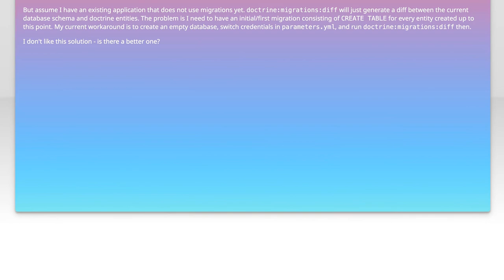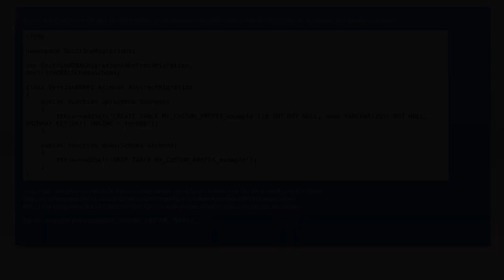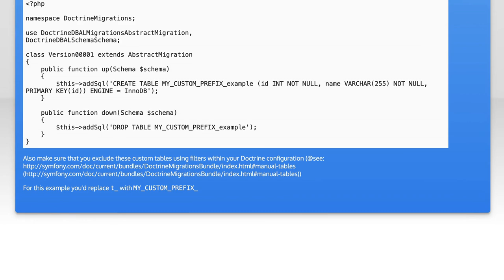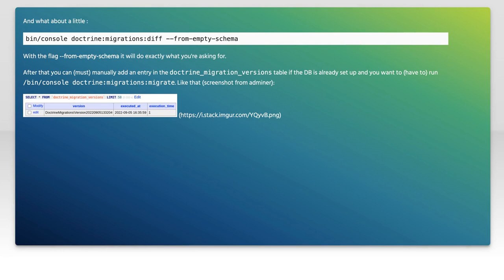How to Generate Initial Migration for Existing Symfony + Doctrine Application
In this video, we’ll guide you through the process of generating an initial migration for your existing Symfony application that uses Doctrine. Whether you're upgrading your project or integrating a new database schema, understanding how to create and manage migrations is crucial for maintaining data integrity and ensuring smooth transitions. Join us as we break down the steps and best practices to help you streamline your migration process effectively.

Today's Topic: How to Generate Initial Migration for Existing Symfony + Doctrine Application

Related to